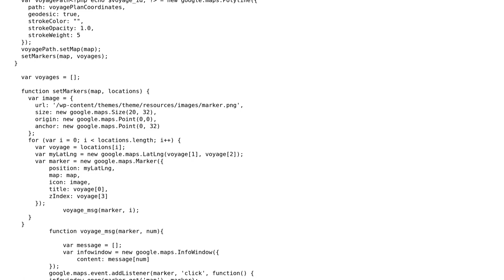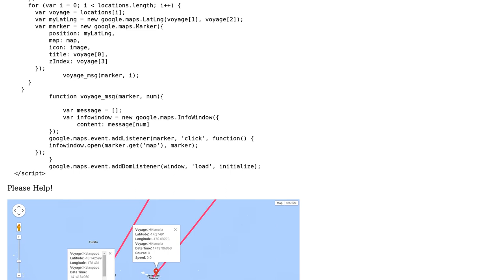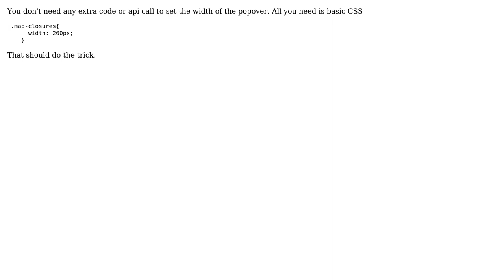How to define custom size on Google Map when using closures in event listeners?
With thanks & praise to God, and with thanks to the many people who have made this project possible! | Content (except music & images) licensed under CC BY-SA | Music | Images & others | With thanks to user Rahul user Devil Raily and the Stack Exchange Network Trademarks are property of their respective owners. You are responsible for your own actions.